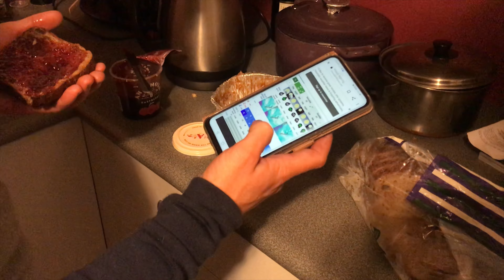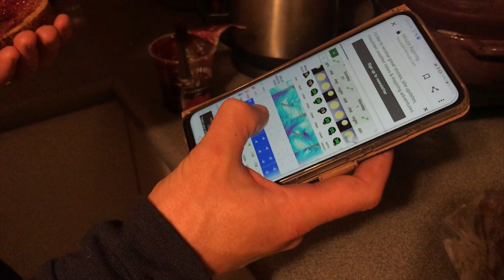Mt Aspiring National Park, NZ. Brewster Hut & Mt Brewster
Checking out Mt Brewster in Mt Aspiring National Park.